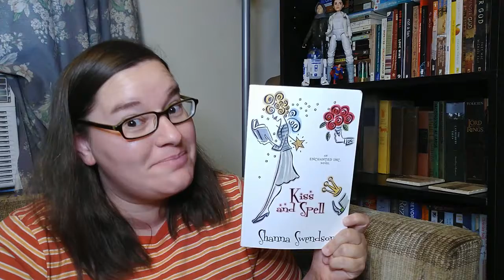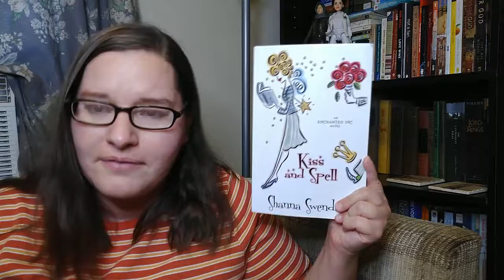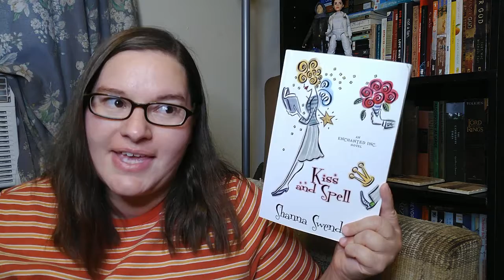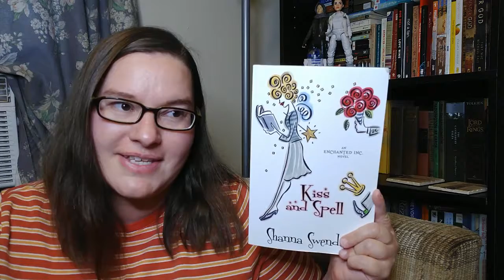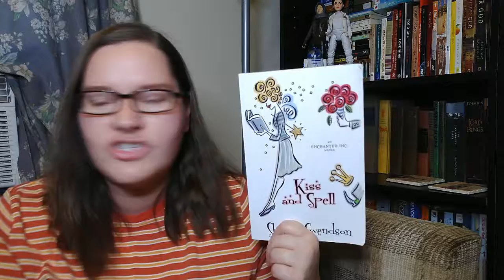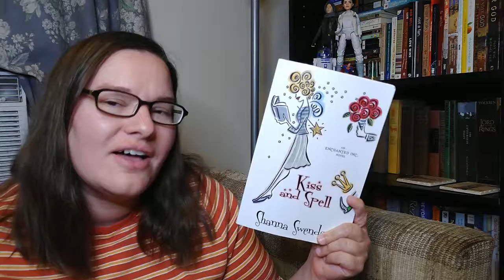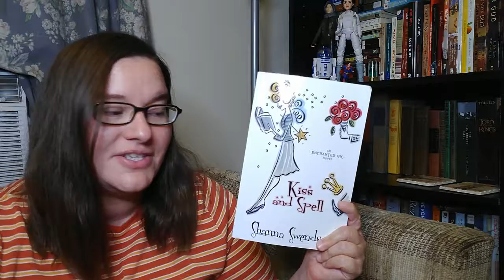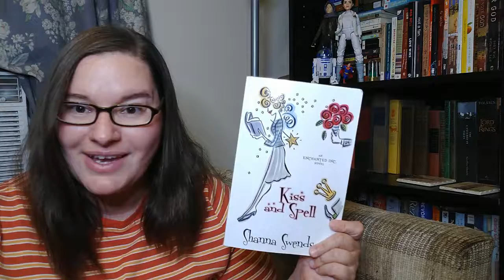Kiss and Spell by Shanna Swendson // Enchanted Inc #7 ~book review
Katie and Owen fall under a spell that has them living out a literal Romantic Comedy.  Can the two shake off a spell that leaves them with everything they dream of?  A bookstore, the search for perfect coffee, and time for just the two of them.